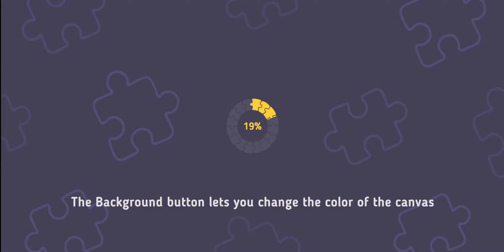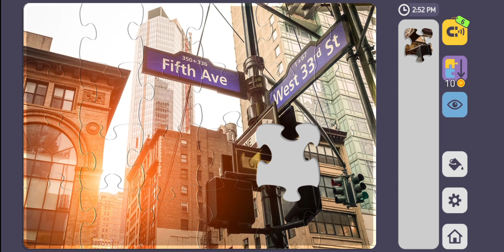Relax Puzzles. New York.